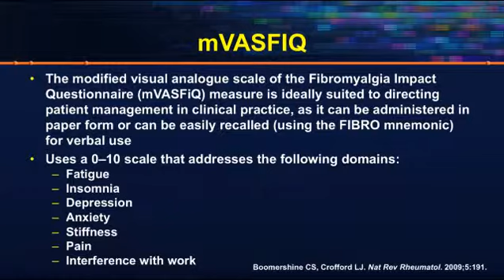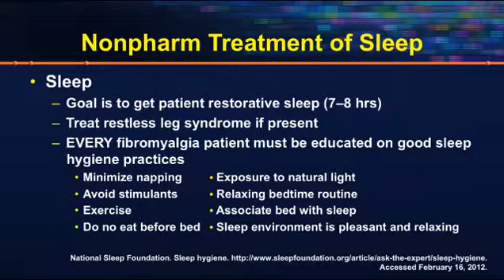(3/5) Clinical Conversations on the Diagnosis and Management of Fibromyalgia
In this CME video activity, Richard S. Pope and Joan McTigue provide clinical insights into the diagnosis and management of patients who have fibromyalgia.

The full activity consists of the following sections:
1. Core symptoms of fibromyalgia
2. Fibromyalgia in the setting of comorbid disease
3. Initial approach to therapy
4. Continuing therapeutic options when initial treatment fails
5. Treatment adherence

To view the full activity and receive CME credit, please